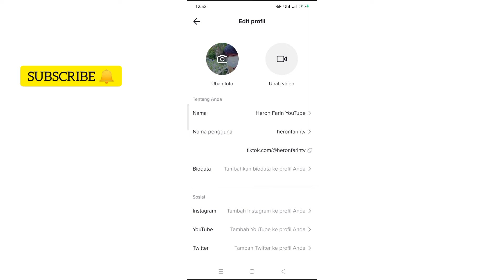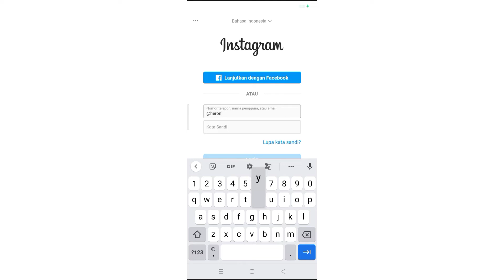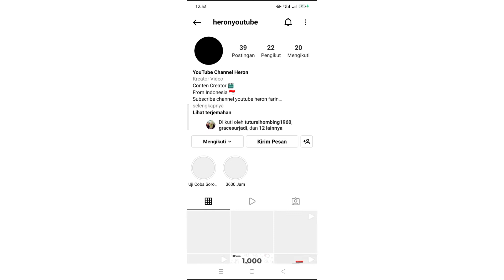Cara Membuat Tautan Instagram di TikTok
Hall Semua
Selamat datang di YouTube Channel Heron, semoga semua teman teman selalu diberikan kesehatan ya.

Divideo kali kembali saya berbagi bahas tentang seputar tutorial tiktok kepada kalian semua yaitu tutorial cara membuat tautan instagram di tiktok. cara membuat tautan instagram di profi tiktok cara sangat mudah ya teman untuk memasang media sosial Instagram di profil tiktok, pastikan username Instagram dan kata sandi harus pas ya teman-teman.

Berikut video tutorial ya, Semoga Bermanfaat.